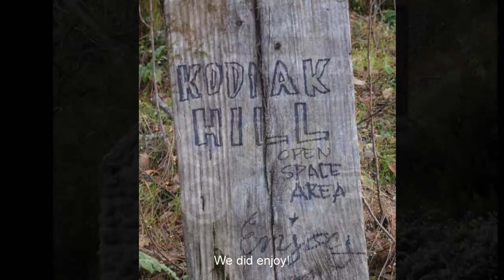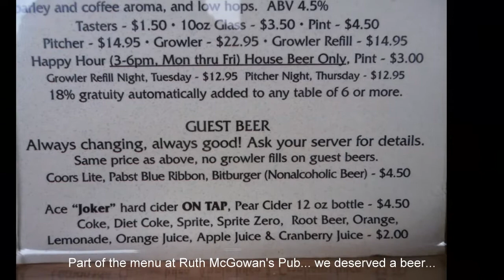A Hike In Cloverdale - 20120129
An impromptu 6 mile (or so) hike in Cloverdale, CA. January 29, 2012. Quite beautiful...